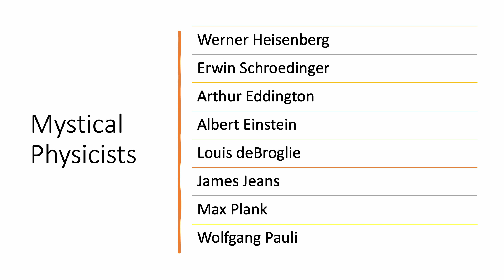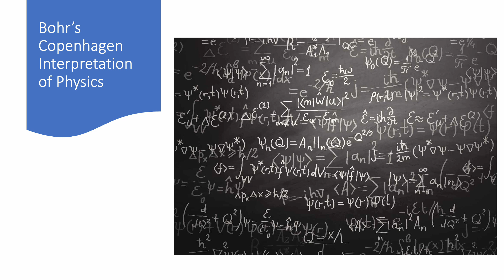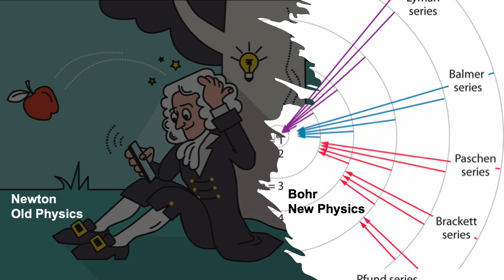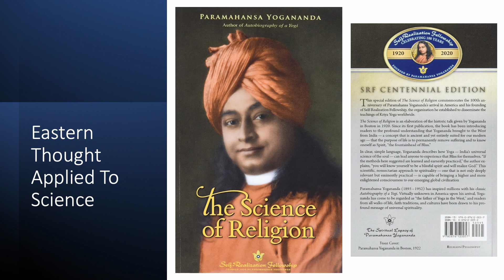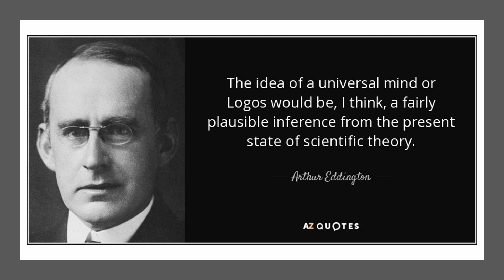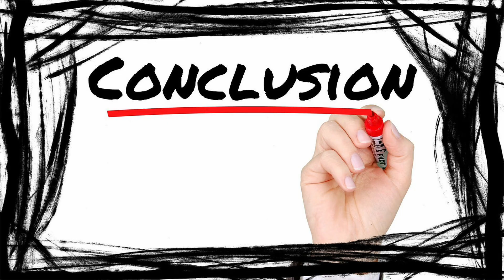Two Modes of Knowing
Check out Jeff’s Religion, Science, and Philosophy Blog